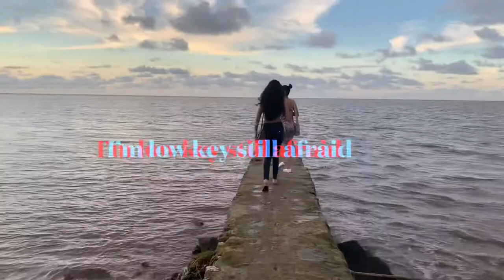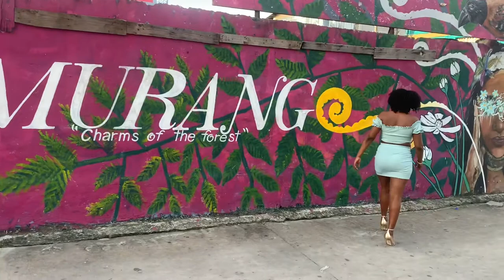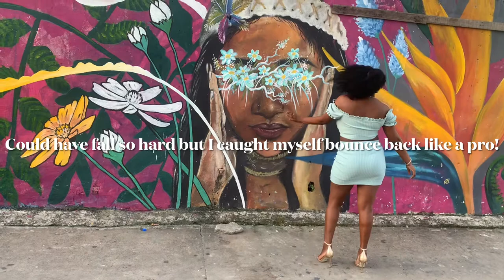Guyana living vlog- sea wall+impromptu photoshoot!